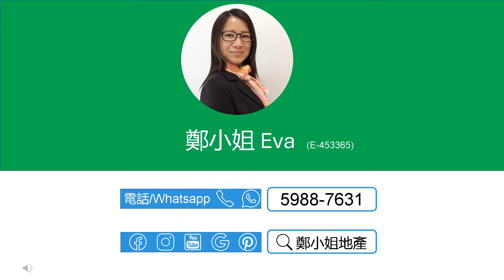[租/售]金獅花園1房中層，收租王，投資上車首選，私人屋苑，鄰近大圍站，交通便利，配套完善 【鄭小姐地產】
[租/售]金獅花園1房中層，收租王，投資上車首選，私人屋苑，鄰近大圍站，交通便利，配套完善

**歡迎致電鄭小姐Eva 59887631 查詢預約**

🔸樓盤：金獅花園一期金豐閣中層
🔸售價：$440萬 ($16,541/ft²) | 租金：$11500
🔸按揭: 首置最高可借396.0萬(90%),非首置最高可借352.0萬(80%)-1000萬林鄭2.0 Plan
🔸實用：266呎
🔸建築：417呎
🔸間隔：1房 1廳
🔸座向：東北
🔸屋苑設施：泳池，兒童設施，運動設施
🔸交通：巴士站、港鐵大圍站，有停車場
🔸配套：鄰近新翠、隆亨邨，生活設施一應俱全
🔸網上商城 , 上面有大量金獅花園及沙田荀盤，每日更新

聯繫我們，查詢和預約睇盤：
⭕地鋪：香港沙田置富第一城樂薈85-86地鋪
🥇香港地产代理监管局牌照: E-453365
📘公司牌照: C-000982

English
[Buy/Rent]GOLDEN LION GARDEN(金獅花園), 1Rooms, Middle floor,Good investment option,Walking distance to MTR Station

**Call Eva on 59887631 for an inspection**

🔸Estate: Golden Lion Garden,
🔸Price：$4.400M ($16,541/ft²) | Rental：$11.5K/mth
🔸Size (Net)：266Sq.ft
🔸Size (Gross.)：417Sq.ft
🔸Layout：1 Rms, 1 Living Rms
🔸Dir.: Northeast
🔸FAC.: Swimming Pool, Kids' Facilities, Sports Facilities,
🔸Trans.: walking distance to Taiwai station & easy Access to other public trans.
🔸Amenities：Mins walk to supermarkets, butcher, 7/11, plenty of restaurants, cafes & bars
🔸Online Store for more listings in Golden Lion Garden and , updated daily

🥇EAA#: E-453365
📘Company EAA#: C-000982

🔹 Landlord Representative
🔹 Relocation Service